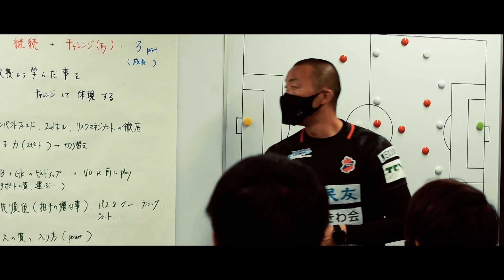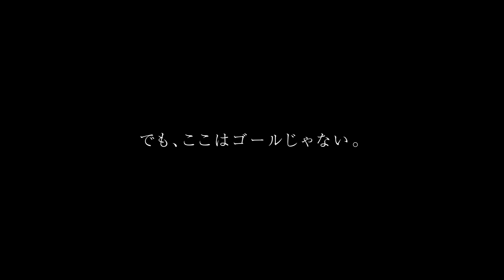いわきFC、Jリーグへ。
WALK TO THE DREAM